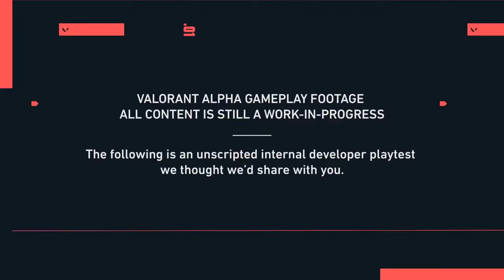Werde ich Riots Project A AKA Valorant spielen ?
Werde ich Riots Project Alpha bzw. Valorant spielen und wie "edel" wird das Game? Wir schauen uns gemeinsam eine kleine Runde Valorant Gameplay an und ich erzähle dazu ein paar Dinge.

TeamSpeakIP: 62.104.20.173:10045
Password: ebn

⭐️⭐️⭐️⭐️⭐️Sir.Yakuza: 10$
⭐️⭐️⭐️⭐️W4rlyn: 5$
⭐️⭐️⭐️MrAdriian: 1$
⭐️⭐️ LarzzTV: 1$
⭐️One49_Shooter: 1$

6. sepl: 1$
7. Robin Reg'n: 1$
8. MinersWin: 1$
9. utkudac: 1$
10. Ge-Force35466: 1$